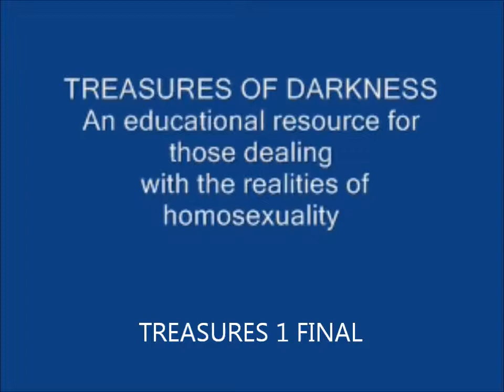treasures 1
training video